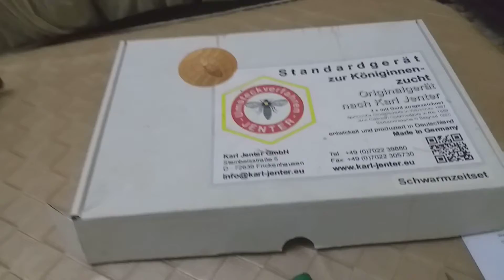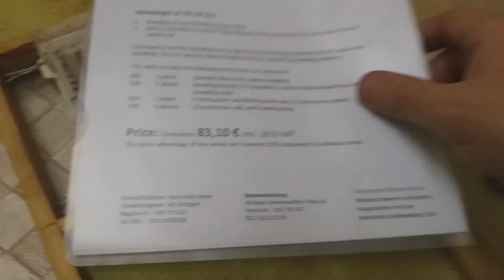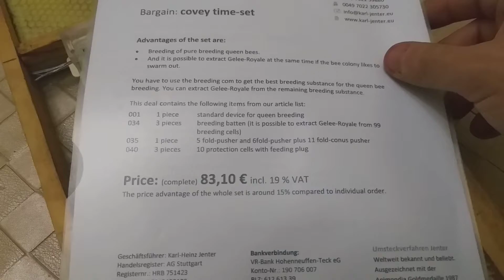درس1 تربية ملكات النحل بجهاز جنتر الألماني: المقدمة Cours 1 elevage des reines: presentation Jenter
Leçon 1 Tutoriel théorique comment lancer un elevage des reines d'abeilles avec un dispositif Jenter.
Lesson 1 how to begin a Queen rearing with Jenter System.
الدرس الاول النظري في طريقة إجراء تربية ملكات النحل بسهولة عن طريق جهاز جنتر الالماني